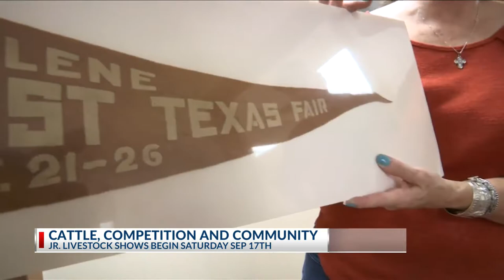From Cattle to Carnival: a brief history of the West Texas Fair and Rodeo